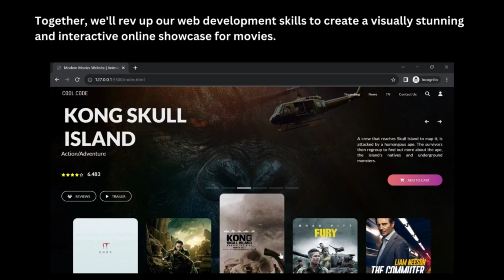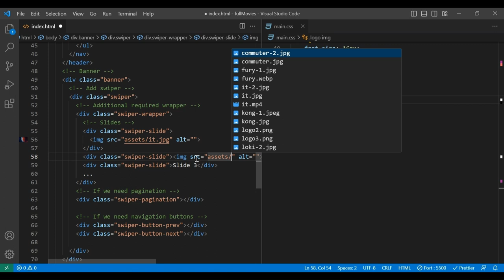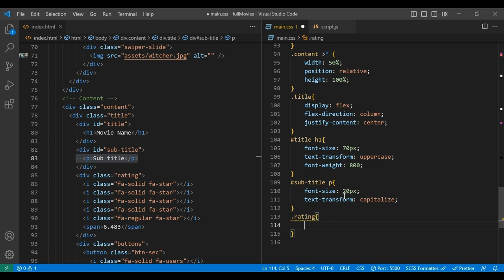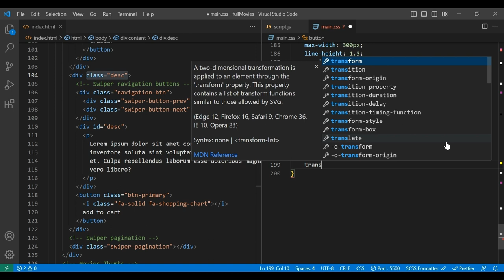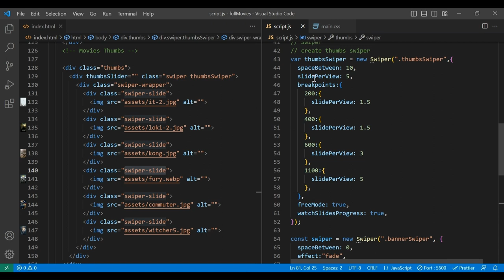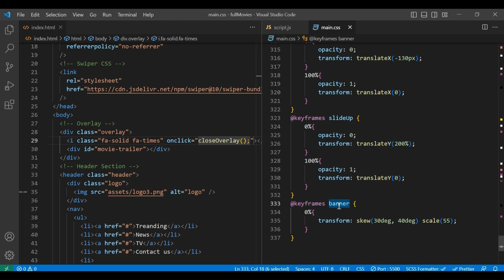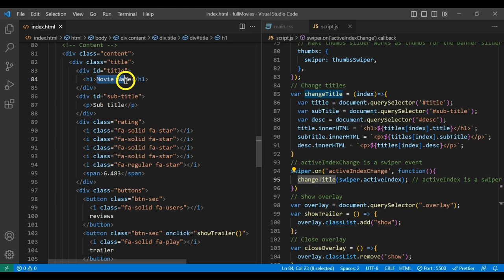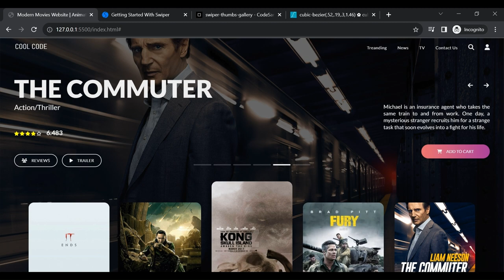How to Create a Modern & Responsive Movie Website Landing Page | HTML, CSS & JavaScript, Carousel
Join me in this exhilarating tutorial where I'll walk you through the process of constructing a dynamic and responsive movie website landing page using HTML, CSS and JavaScript. Together, we'll rev up our web development skills to create a visually stunning and interactive online showcase for Movies.

In this comprehensive video, I'll guide you step-by-step through the coding process, showcasing how to design a responsive layout that captures the essence of speed and style. From sleek animations to user-friendly elements, you'll learn how to build a powerful and immersive movie website.

Whether you're a junior or senior web developer, or simply passionate about cutting-edge design, this tutorial offers valuable insights and practical examples. Let's harness the power of HTML, CSS and JavaScript to construct a dynamic and responsive movie website landing page that accelerates your online presence.

Chapters:
0:00 Intro
02:21 Header section
08:00 Banner slider
13:04 Main content
35:10 Trailer overlay
41:00 Animations
47:30 Dynamic titles JS
55:10 Responsive

✨ Key features:
✔ Responsive website landing page
✔ Image carousel animation
✔ Background image animation
✔ Content text animation
✔ Image Gallery Carousel
✔ Modern designs
✔ Animated Layout
✔ Dynamic video pause/play effects
✔ Flexbox
✔ CSS positioning
✔ CSS hover effects
✔ Single page website